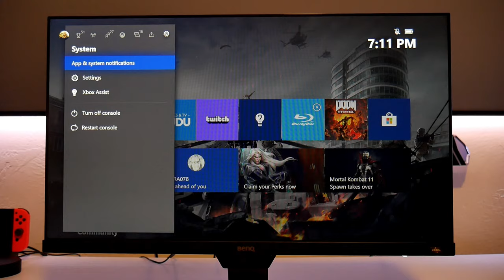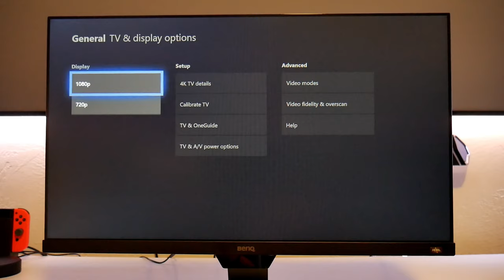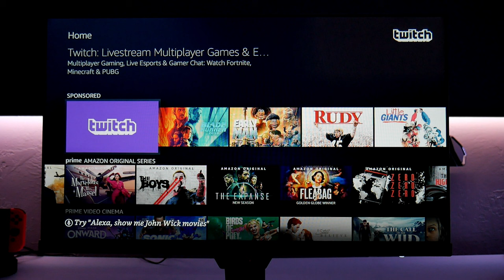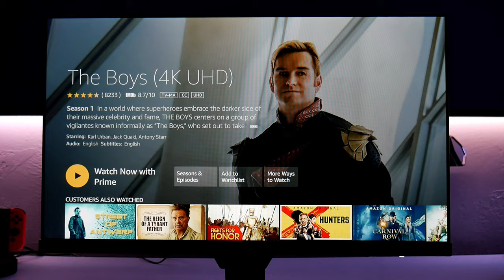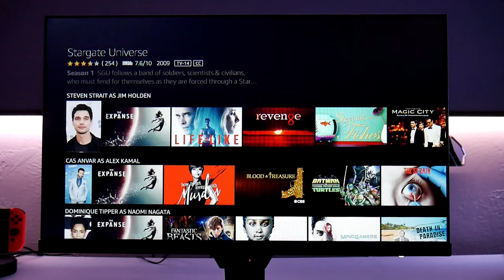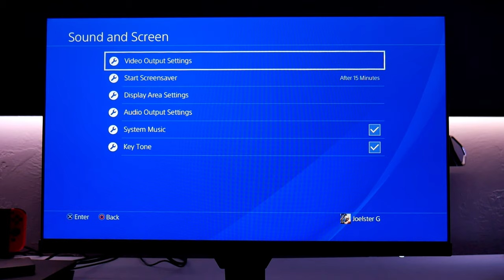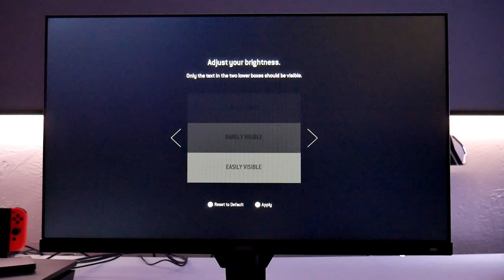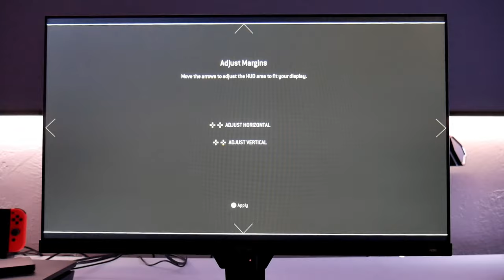Hands on the new BenQ EW2780 1080p HDR Freesync IPS Monitor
This is the new BenQ EW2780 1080p Monitor, so far this monitor looks impresive, beautiful IPS display with HDR, Freesync under $200 dlls price range.

You can also buy products I have review from these Amazon links, Note that I make a commision from each qualified purchase at no extra cost to you.

4K HDR TVs
Fiber Optic HDMI Cable:

TV Wall mount by Fleximounts:

My Favorite earbuds
Creative Outlier Air: